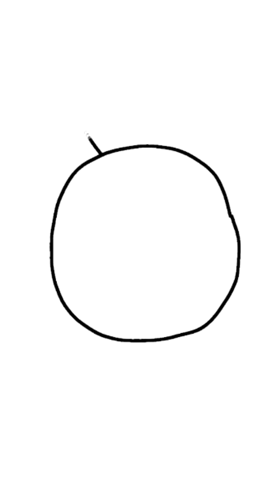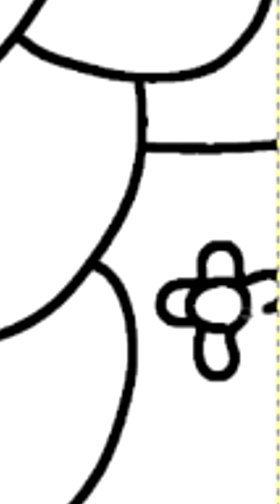Dandy's Petals Color🔴🟡🟢🟣 Craft & Drawing Art 🍀 Dandy's World